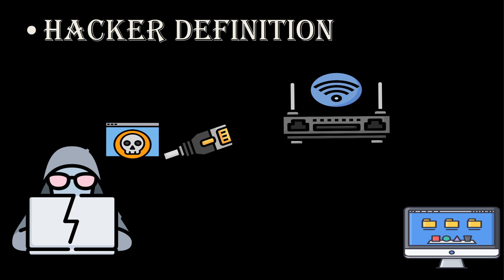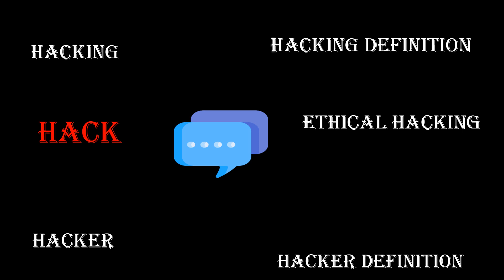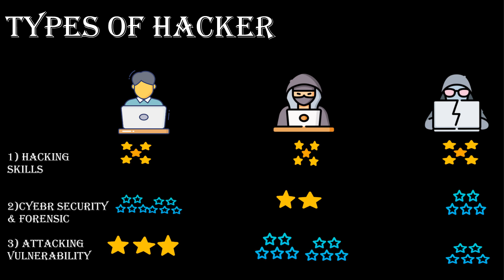Ethical hacking tutorial in tamil | Learn Ethical hacking introduction part -1 tamil |Power knack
Ethical hacking tutorial in tamil | Learn Ethical hacking introduction part-1
tamil  |Power knack

🌟 About Today topic in this video

  What about ?
 ✔️Hacker
 ✔️hacking
 ✔️Hack
 ✔️hacking definition in tamil
 ✔️ethical hacking definition in tamil
 ✔️How is hacker ?
 ✔️Types of hacker ?

🌟 Hi nanba welcome to Power kanck

🌟 Today Video content Introduction Ethical hacking tamil

🌟 Please ask for your doubts in the comment section